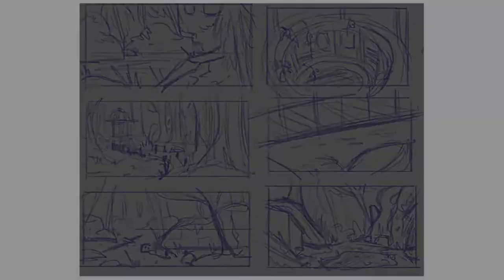Demo Reel April 2019 Updated!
Here's a short reel detailing some of my process for creating layouts and backgrounds!